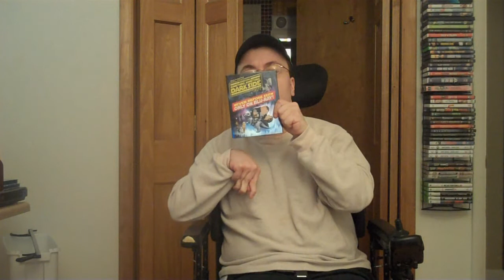Plugs & If You Could Remake Any Film What Would You Choose?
November 10, 2010 Plugs & If You Could Remake Any Film What Would You Choose? That explain where he's been & asks if you could remake any classic film what would you choose & why? Music used is WWE The Miz 3rd Theme "I Came To Play'' (WWE Edit) Copyright Downstait & World Wrestling Entertainment Inc.